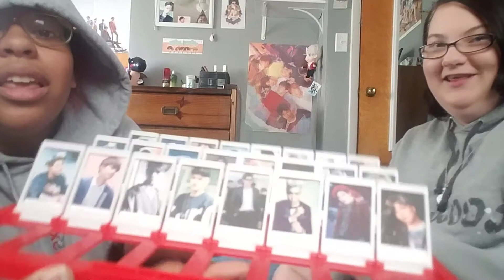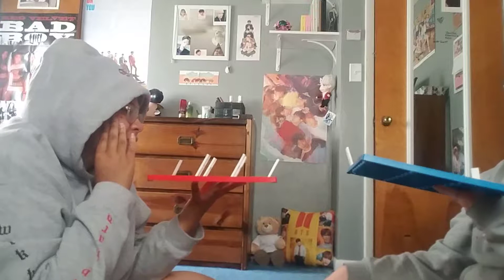Guess Who Kpop Edition [IS HE A CRACKHEAD]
OPEN ME!

STALK ME!

STALK KAY!